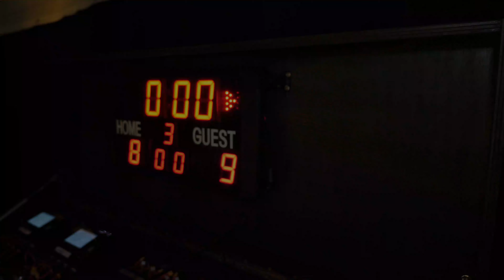Drone Soccer 2022 - Bande Annonce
Du Football avec des drones, ça vous tente?

Le Drone Soccer est le sport de demain, qui commence aujourd’hui !
S’apparentant au Quidditch d’Harry Potter, le nouveau techno-sport venu de Corée du Sud saura plaire à tous ! Dynamique et ludique, le Drone Soccer vous plongera dans un univers de vitesse et d’électronique !